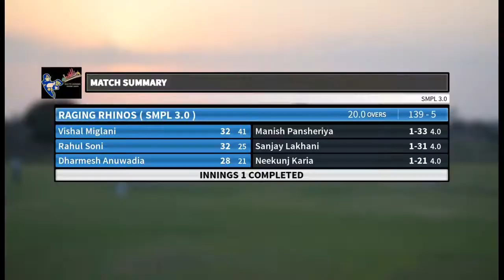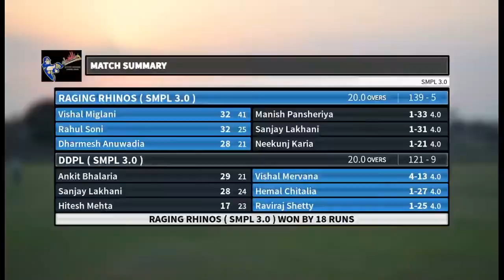Match Highlights | DDPL VS RAGING RHINOS